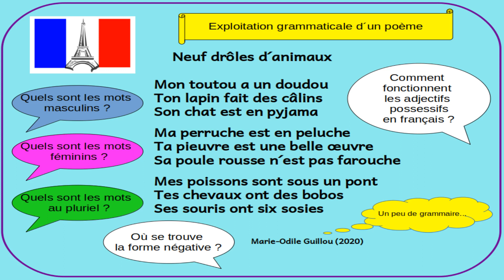Neuf drôles d´animaux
9 drôles d´animaux - Poème contenant neuf heptasyllabes et neuf adjectifs possessifs.
(+ Exploitation phonétique et grammaticale)